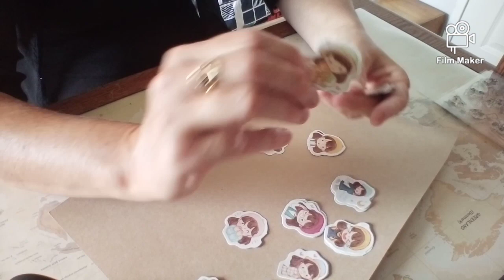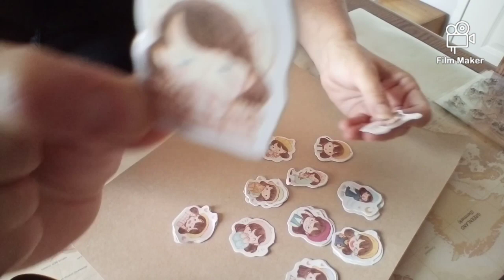Découverte des produits inloveartshop [Partenariat]